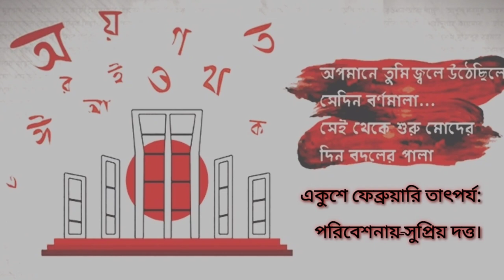একুশে ফেব্রুয়ারি আন্তর্জাতিক মাতৃভাষা দিবস। / International mother language day🥰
Supriyo Dutta vlogs